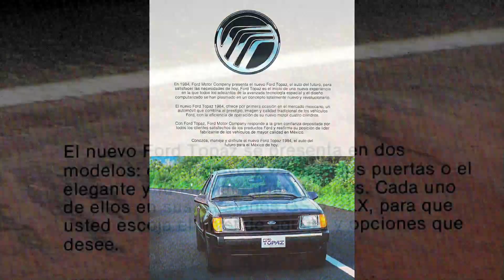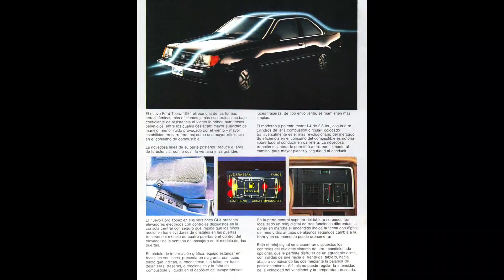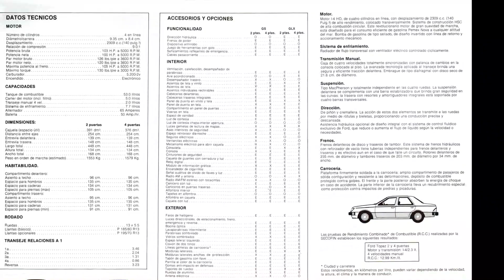1984 FORD TOPAZ MÉXICO - FOLLETO DE VENTAS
FOLLETO DE VENTAS DEL FORD TOPAZ QUE SE VENDIÓ EN MÉXICO EN 1984

YouTube Music:

 • GalaxyTones - Synesthesia | Chillstep